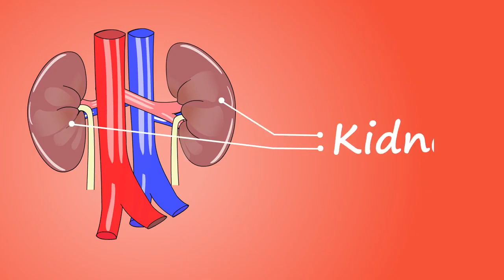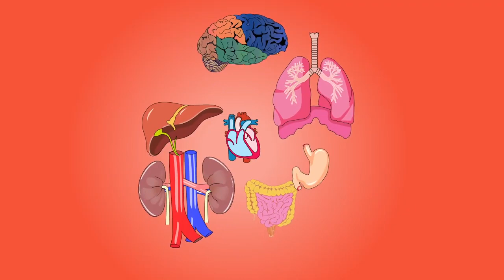Human Body Organs 3D Animation Stock Footage No Copyright Videos